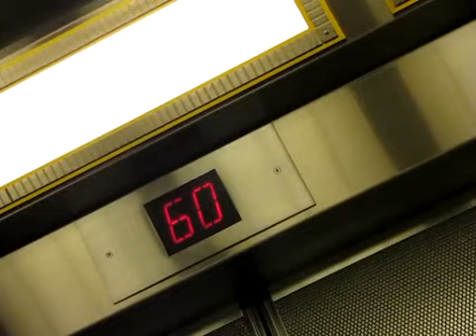Empire State building Elevator very fast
Empire State building 1º elevator from 1 to 80 in 30 seconds - New York Xmas 2008